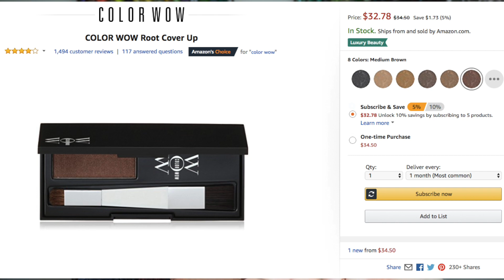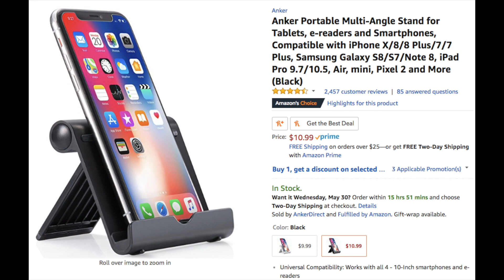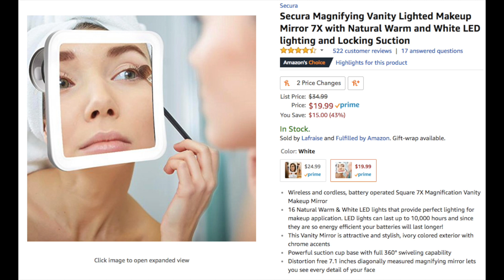AMAZON ESSENTIALS THAT YOU NEED IN YOUR LIFE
Here are a bunch of awesome finds on amazon.

1. COLOR WOW
COLOR WOW Root Cover Up
Price: $34.50

2. Evolutionize Healthy Meal Prep Containers - Certified BPA-free - Reusable, Washable, Microwavable Food Containers/Bento Box with Lids (7 Pack, Single Compartment, 28 Ounce)
Price: $7.99

3. Hiware 9-Inch Long Handle Iced Tea Spoon, Coffee Spoon, Ice Cream Spoon, Stainless Steel Cocktail Stirring Spoons, Set of 4
Price: $5.94

4. Ring Light for Camera [Rechargable Battery] Selfie LED Camera Light [36 LED] for iPhone iPad Sumsung Galaxy Photography Phones, White
Price: $12.99

5. Anker Portable Multi-Angle Stand for Tablets, e-readers and Smartphones, Compatible with iPhone X/8/8 Plus/7/7 Plus, Samsung Galaxy S8/S7/Note 8, iPad Pro 9.7/10.5, Air, mini, Pixel 2 and More (Black)
Price: $10.99

6. Secura Magnifying Vanity Lighted Makeup Mirror 7X with Natural Warm and White LED lighting and Locking Suction
Price: $19.99

7. 3D Sleep Mask - Lightweight & Comfortable Eye Mask - Blindfold Eye Shield with Ear Plugs,Travel Pouch - For Men Women Kids Who are on Airplane, Office and Bed - A Perfect Gift For Eyes(Blue)

8. Spectacle Holder Hand Carved Rosewood Nose-shaped Eyeglass Dispaly Stand
Price: $5.78

9. Contigo AUTOSEAL West Loop Stainless Steel Travel Mug, 16 oz, Stainless Steel
Price: $14.69 ON SALE FOR $11.75

10. Fire TV Stick with Alexa Voice Remote | Streaming Media Player
Price: $29.99

11. Panasonic ES2113PC Facial Hair Trimmer for Women, with Pivoting Head and Eyebrow Trimmer Attachments, Battery-Operated
Price: $14.19

12. Eastland Square Glass Coaster 4" Set of 12
Price: $17.99

13. LOUISE MAELYS Portable Clear Makeup Bag Zipper Waterproof Transparent Travel Storage Pouch Cosmetic Toiletry Bag With Handle
Price: $15.99

So if you'd like to heal your girl out, that would be very nice of you and much appreciated. However if you are not, feel free to search the product on your own and not use my link!

AND CHECK OUT ALL OF MY OTHER SOCIAL MEDIA ACCOUNTS